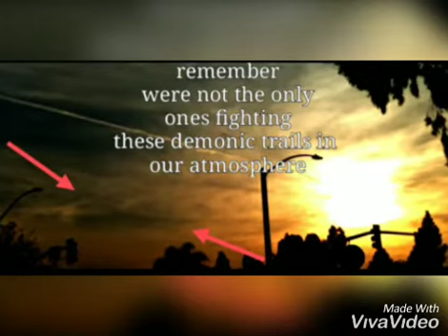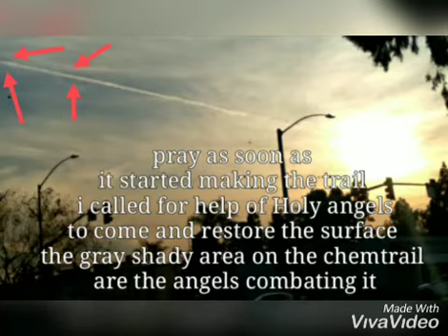The ○ pos!+i\/Es True gif+ !s t0 Bind atrocities